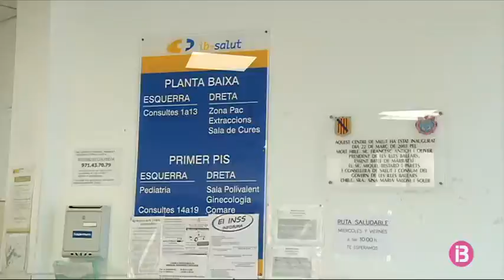resum vespre 07-02-2019